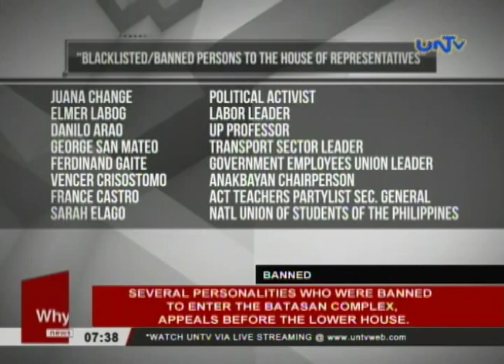Several personalities banned to enter Batasan Complex appeals